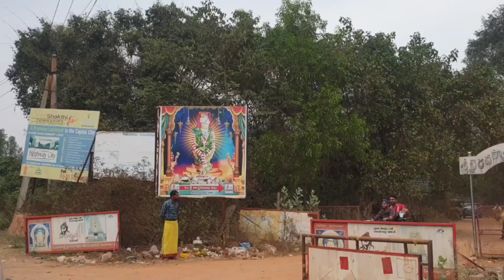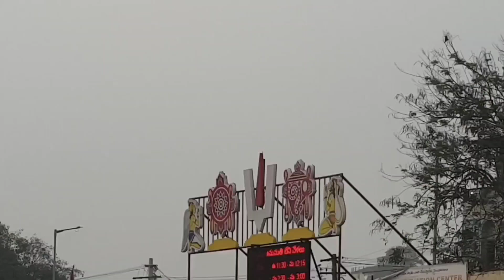Bhairava kona || Simhachalam Darshanam🙏 || Shivaratri🙏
శివరాత్రి రోజు కాలభైరవ దర్శనం